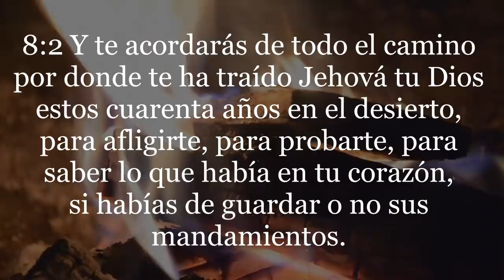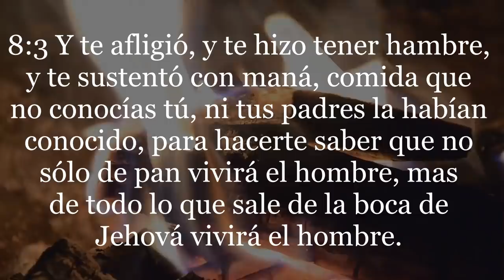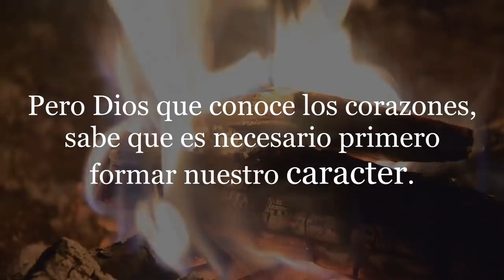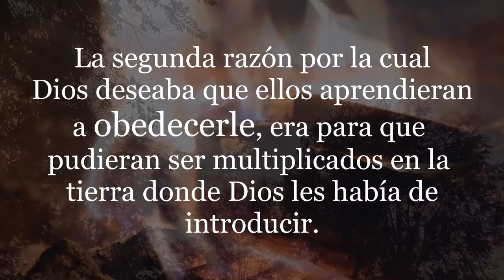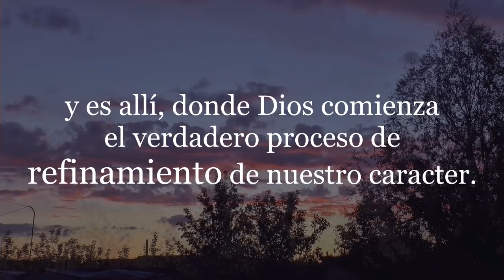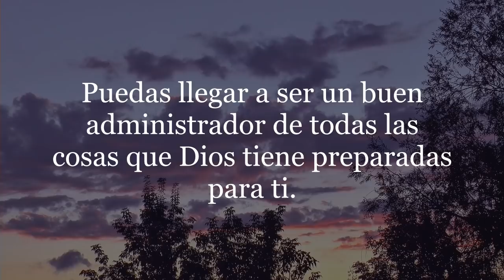¿ Por qué Dios nos permite pruebas y aflicciones?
¿Porqué Dios nos permite las pruebas y aflicciones?
¿Qué es lo que Dios trata de hacer con mi vida al permitirme pruebas y aflicciones?

Las pruebas y las aflicciones se constituyen en los medios por los
cuales Dios nos enseña y forma nuestro carácter.
Dios las permite en nuestras vidas, con el firme propósito de que
alcancemos madurez, para así convertirnos en buenos
administradores de lo que Dios tiene reservado para cada uno de nosotros.

Te invito a que explores el contenido del canal, aquí encontrarás videos que te bendecirán y edificarán tu vida.

Fragmento del video:

Aprender a obedecer los mandamientos de Dios no solamente te garantiza vida en abundancia aquí en la tierra, sino que te preservan para la vida eterna que Dios tiene reservada para sus hijos.

Otra razón por la cual Dios deseaba que ellos aprendieran a obedecerle era para que pudieran ser multiplicados en la tierra donde Dios les había de introducir.

El obedecer a Dios es la única manera que te puede garantizar la plena bendición de Dios y que tu vida sea una vida fructífera

Dios quería que ellos aprendieran obediencia a su Palabra, para que ellos pudieran entrar y conquistar la tierra que Él les entregaba.

A menos de que aprendamos a obedecer a Dios conquistaremos lo que tenemos al frente.

Cuando obedecemos a Dios, Él se encarga de pelear las batallas por nosotros.

Debemos obedecer a Dios y dejar todas las consecuencias en sus manos.

Aunque las pruebas y aflicciones sean al parecer desagradables, resulta provechoso no olvidar esos momentos de trato del Señor y de mucho aprendizaje nuestras vidas.

Dios nos permite las pruebas y aflicciones para saber lo que hay en nuestro corazón y mirar si somos fieles a Él, tanto en la escasez como en la abundancia.

A medida que Dios permite las pruebas y aflicciones, se revela lo que realmente hay en nuestro corazón, y es allí donde Dios comienza el verdadero proceso de refinamiento de nuestro carácter.

Dios nos aflige y nos prueba, pero también nos sustenta y está con nosotros en el proceso.

Es la voluntad de Dios que en todo seamos agradecidos con Él, tanto en lo más pequeño como en lo más grande.

Inevitablemente después de la tormenta viene la calma y detrás de las pruebas y aflicciones llega la gran bendición de Dios.

No hay forma que Dios te niegue sus grandes bendiciones después de ser probado y afligido.

Dios te aflige y te prueba para formarte, Dios lo hace con el propósito de ensancharte desde dentro hacia afuera, para que al momento de Él bendecirte, puedas llegar a ser un buen administrador de todas las cosas que Dios tiene preparadas para ti.

Demos siempre gracias a Dios en todo, pues Él nos guía conforme a su voluntad. Pidamos que Él nos enseñe todo lo necesario para poder alcanzar la madurez que Él desea que alcancemos.